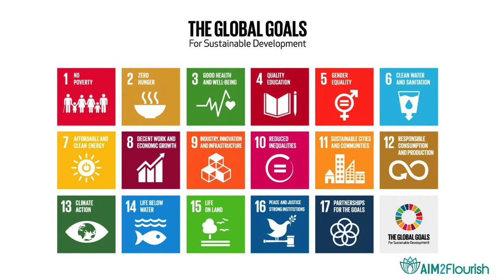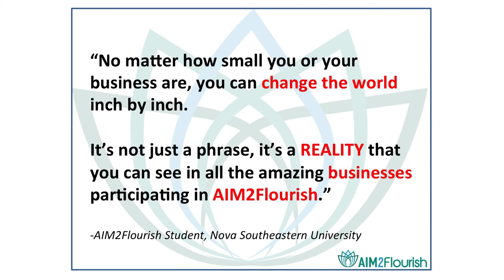PEP Rally 2017 Keynote Roberta Baskin